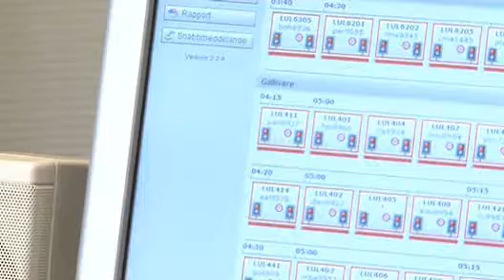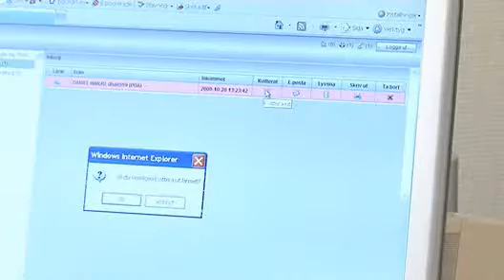Nu ska tidningsbuden övervakas med GPS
Från Norrländska Socialdemokraten, 2009